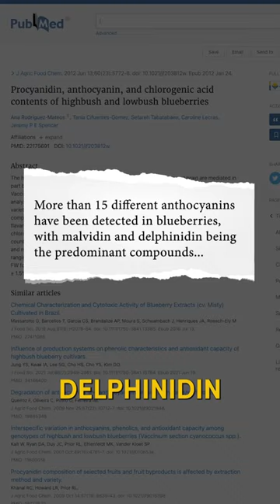The Healthiest Food You Need in Your Diet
Dr. Janine shares the healthiest food you need in your diet.  She is talking about in season wild blueberries.  She explains how they are loaded with vitamin K1 and C, manganese, and anthocyanins.  Dr. Janine shares research that shows more than 15 different anthocyanins were detected in blueberries, with malvidin and delphinidin being the predominant compounds

Procyanidin, anthocyanin, and chlorogenic acid contents of highbush and lowbush blueberries -

J9CON230542